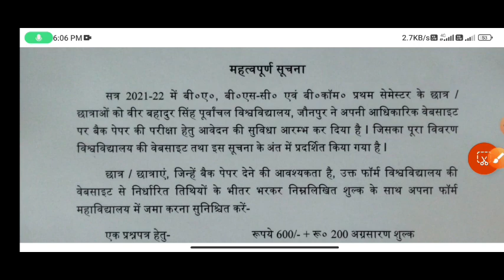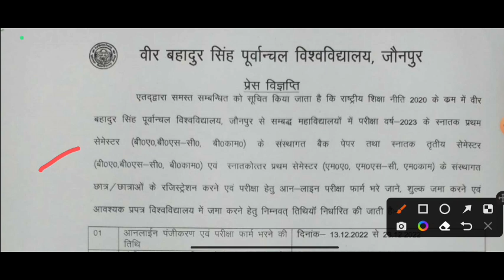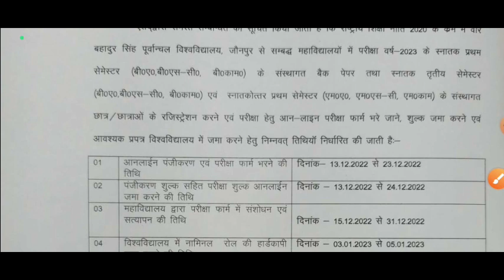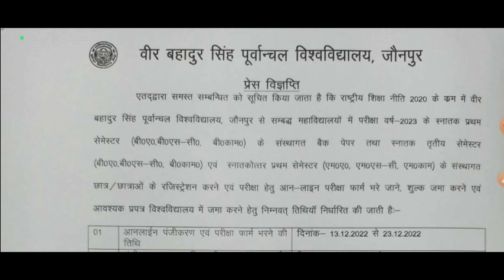1st Semester Ka Back Paper भरना शुरू हो गया है BA,BSc,BCom Veer Bahadur Singh Purvanchal University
1st Semester Ka Back Paper भरना शुरू हो गया है BA,BSc,BCom Veer Bahadur Singh Purvanchal University

first semester ka back paper kaise bharenge Bahadur Singh Purvanchal University
BA BSc Bcom first semester ka back paper kaise fill up Karen
Maharaja suheldev University first semester ka back paper kaise bhare apne mobile se
first semester ka back paper kaise fill up Karen